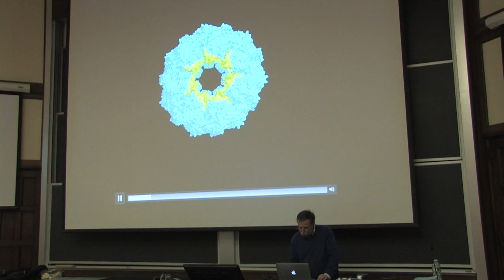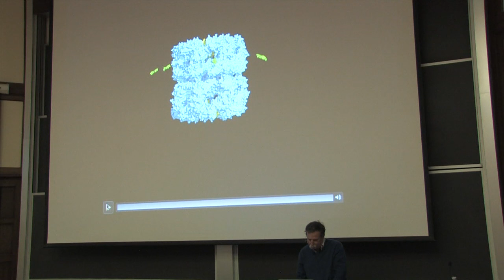2/28/15 Arthur Horwich - Chaperonins: Molecular Origami Machines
Science Saturdays is a special lecture series designed for families that brings the excitement of research and the passion of scientists to school-age children and adults. Each event involves a lecture by a Yale professor and engaging science demonstrations run by Yale college students. The lectures are free and open to the public and the topics explored are for kids in 7th grade and above.
Professor Arthur Horwich (Yale Professor of Genetics and of Pediatrics) gives his talk, Chaperonins: Molecular Origami Machines, at Yale Science on Saturdays